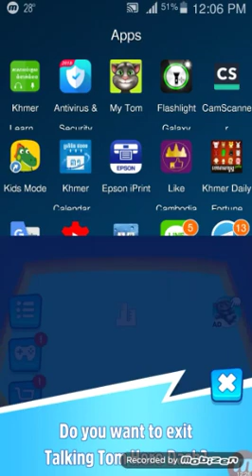Talking Tom Hero Dash Android Game Ep 2